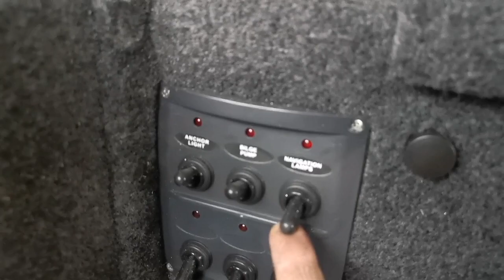Kalastusvene | Brema 450V Pro | Alumiinivene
Taas saatiin yksi uusi malli Brema veneitä Suomeen, kun varastolle lipui tämä mahtava 450V Pro malli.

Lähes kaikki on toteutettu kalastajaa ajatellen!

On sähköt, kytkintaulut, valot, matotus, vinyylilattia, 3 integroitua penkin alaosaa, tuoli ja varsi, monipuoliset laatikot vinyyli pohjalla, uimaportaat, anturiteline...